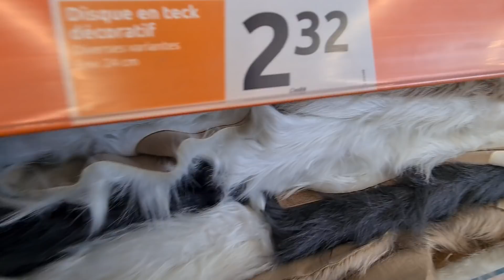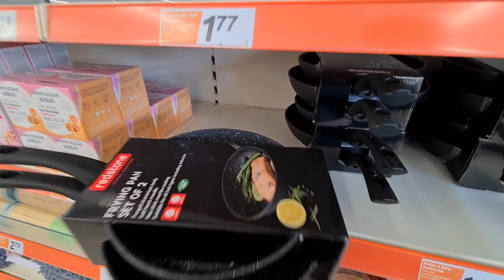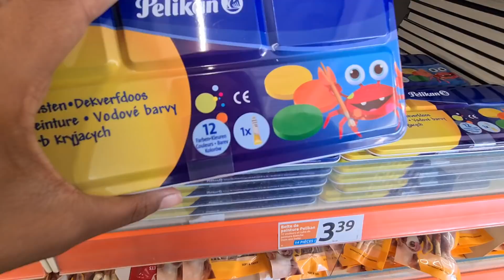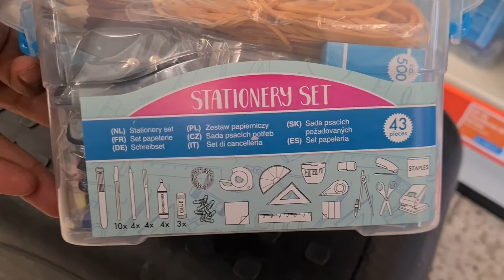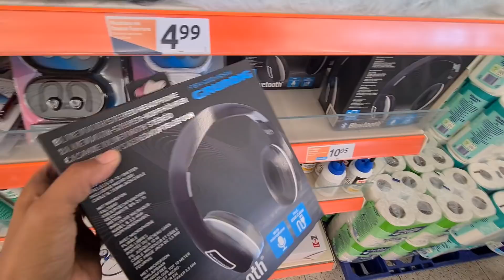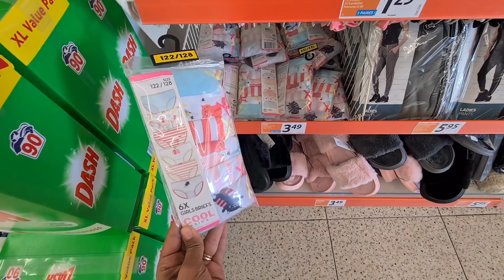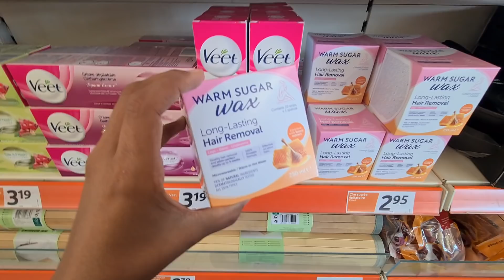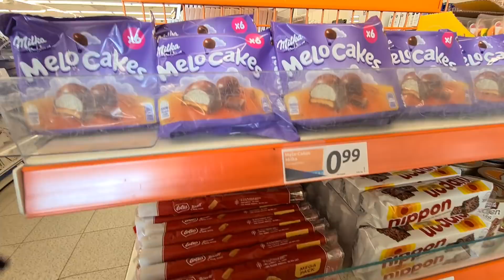ACTION🌟📢PROMOTION DE LA SEMAINE 11.08.21 & NOUVEAUTÉS CLERMONT-FERRAND